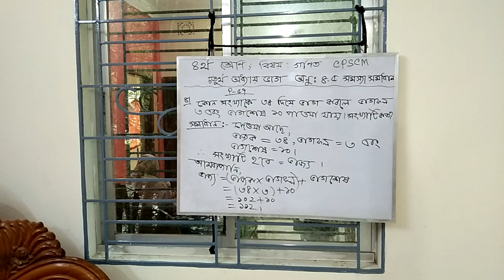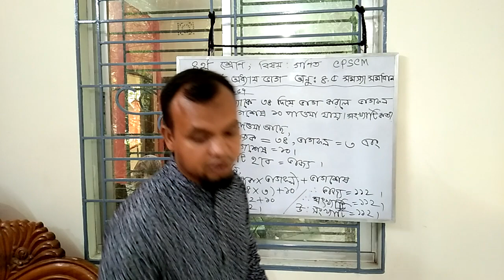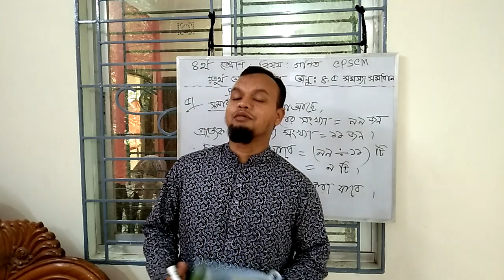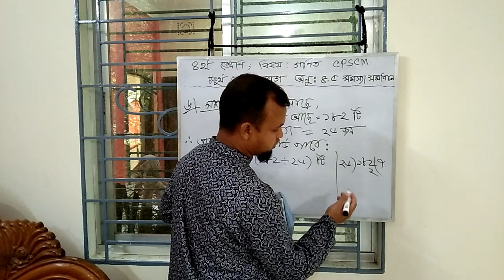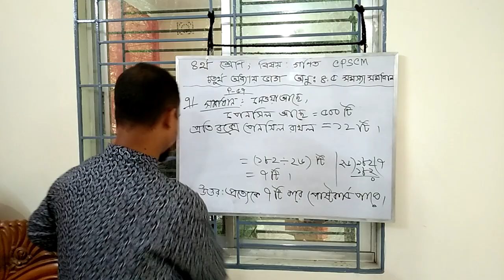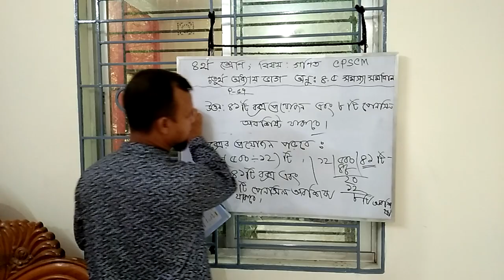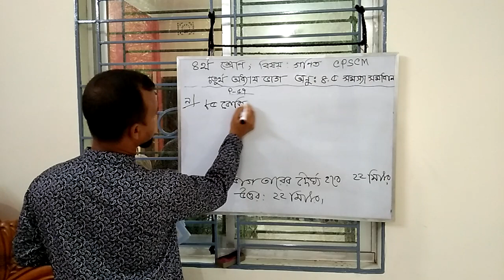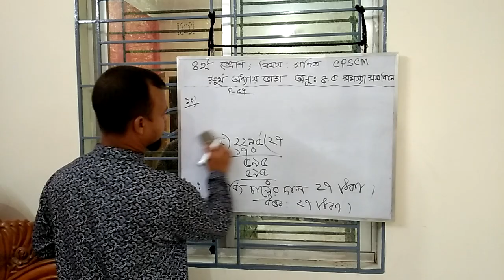Class Four Math Chapter Four : ভাগ অনু ৪.৫ সমস্যা সমাধান Nazrul-2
Md. Nazrul Islam -2